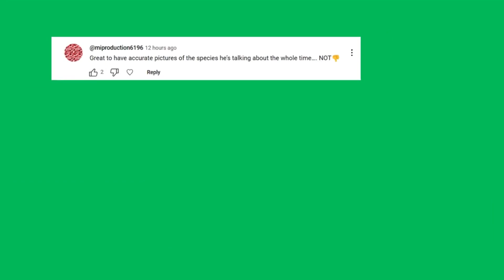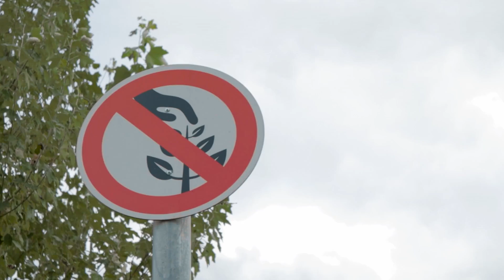Plants That Are Illegal To Grow in the USA (Part 2)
Alright gardeners - we got a LOT of flack for Part 1 of this series and we’re out for redemption. In this video we’ll discuss five types of plants that are illegal to grow in the United States. As always - check with your local Parks and Wildlife Department for specifics in YOUR area. As a gardener, that’s always good due diligence. Now, on with the video. Feel free to roast us in the comments - we’re always up for feedback.

If you want to check out the Part 1 that got us shamed by the internet,

0:00 Introduction
0:35 Brazillian Peppertree
2:21 Canada Thistle
4:10 Water Hyacinth
6:08 Russian Olive
8:02 Garlic Mustard